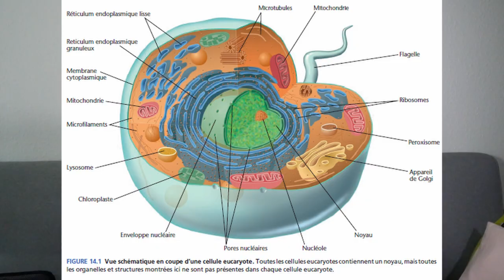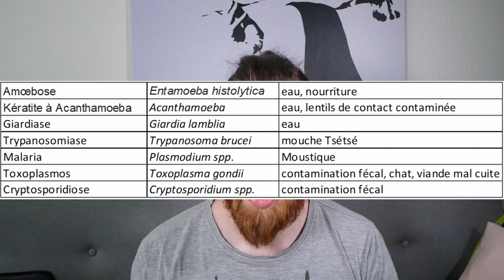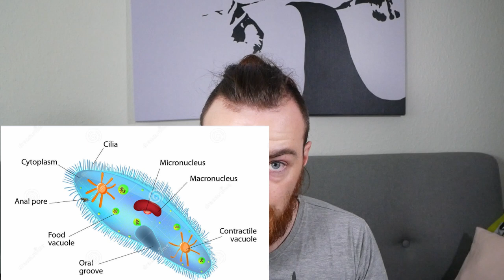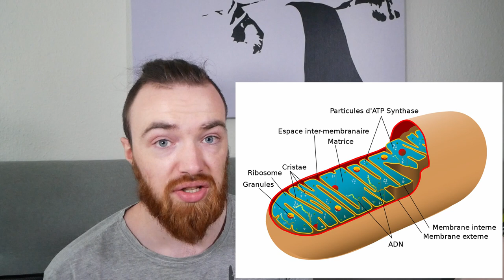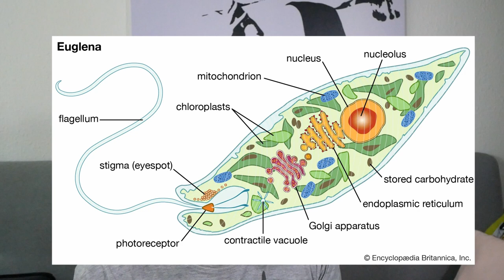Episode 3: Les Protiste, un beau fourre tout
En avant pour le troisième épisode ! Savez-vous ce qu’est un procaryote ? Quel est la plus grosse cellule chez les protophytes ? Pourquoi le vomis de chien ?

Crédit vidéos :
Amoeba movement with pseudopodia under a microscope - Microscopic Observations (YouTube)
The Blob – Official trailer
How this blob solves mazes – Wired (YouTube)
Termite gut symbionte – bashardy (YouTube)
Asterix et Obelix: Mission Cléopâtre
Venom
Predator
Le pari
Breaking Blad